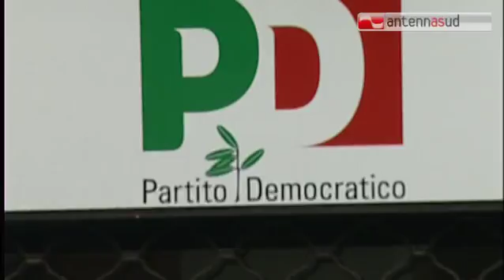20.12.13 Primarie del centrosinistra il 24 febbraio. Il tavolo tecnico stabilisce le regole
Le forze politiche del centrosinistra barese, un accordo lo hanno raggiunto fissando la data delle primarie al 24 febbraio. Ieri i termini del regolamento sono stati discussi nel corso di un tavolo tecnico, dove sono state stabilite regole e modalità di voto.